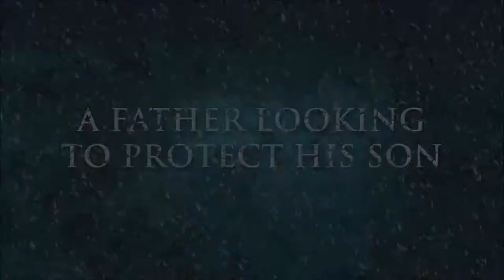last inua greenlight Trailer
Wired Productions, an emerging digital publisher are pleased to announce, Last Inua, a captivating father & son 2D platform adventure developed by Glowforth is now entering Steam Greenlight.

Launched in early 2014 as a mobile game, Last Inua was awarded ‘The Best Handheld and Mobile Project of 2014’ at Game Connection America, and recently nominated for ‘Best Art Direction, Best Mobile Game and Best Music & Audio’ at the Dutch Game Garden 2014 Awards.